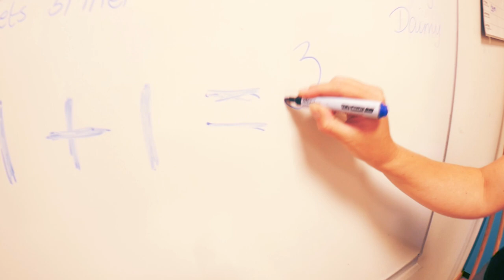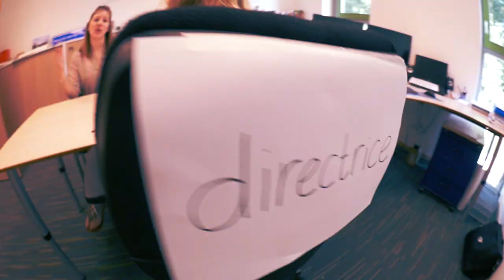David & De Koningslinde - Superheld met Klasse(n)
Met dank aan:
Tekst, Muziek en zang door David Kielman

Tekst:
Couplet 1:
Ik heb geen ondergrondse grot, ik ben niet supersnel of sterk.
Soms stil en soms verlegen, kom soms moeilijk aan het werk.
Soms gaat het wel eens mis als ik iets voor het eerst probeer.
Maar als ik voor de klas sta, dan herken je mij niet meer.

Pre-Chorus:
Want als ik mijn naam hoor met “help” er voor of na;
Dan doe ik mijn cape om en ga!

Refrein:
Als de nood het hoogst is dan kom ik eraan
Als de nood het hoogst is sta ik voor je klaar
Niemand kan me tegenhouden ik ken geen gevaar
Een superheld met klasse(n) als je roept ben ik daar
Als de nood het hoogst is maak ik alles waar

Couplet 2:
Niemand weet wat ik doe ‘s avonds laat; Wanneer iedereen slaapt.
Dan werk ik voor een mager loon, dat is echt niet gewoon!
Nee!

Pre-Chorus:
Want al deze bergen aan werk, en elk dossier;
Dat neem ik na schooltijd ook mee!